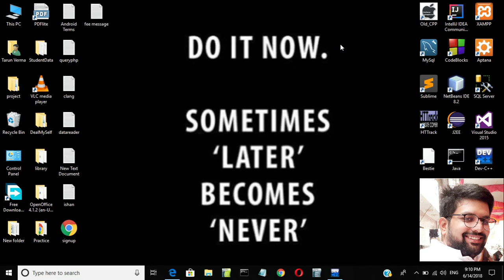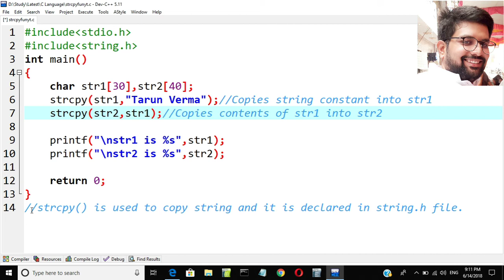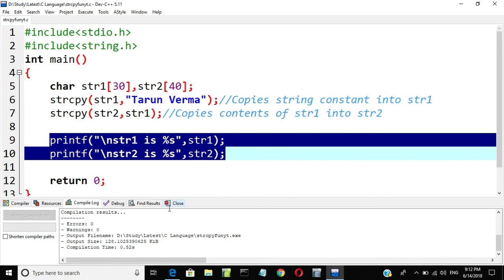copy string using strcpy library function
Do you know the use of strcpy()

strcpy() is a standard library function in C/C++ and is used to copy one string to another.
In C it is present in string.h header file.
Syntax: char* strcpy(char* dest, const char* src);
dest: Pointer to the destination array where the content is to be copied.
src: is the source array, whose content is to be copied.

Watch this video to learn it practically.